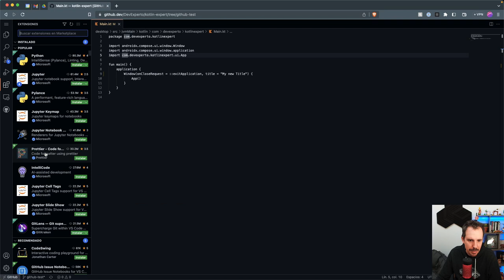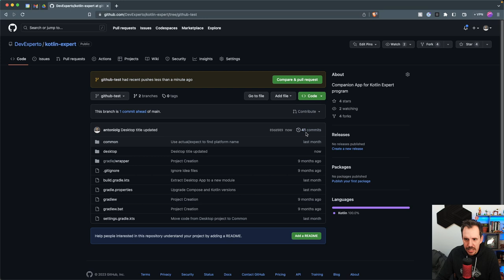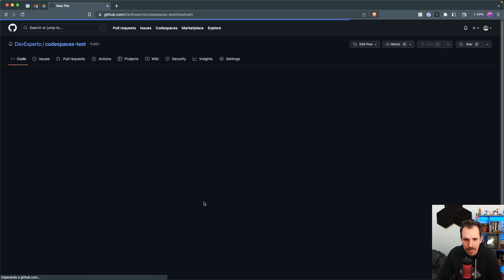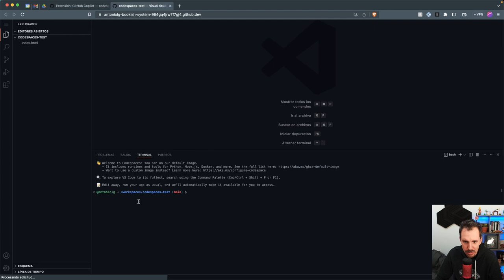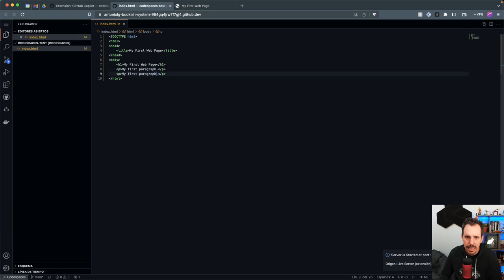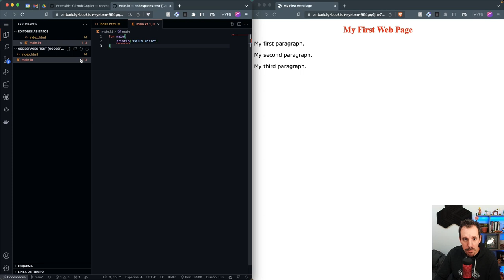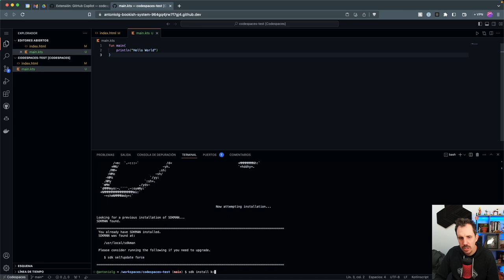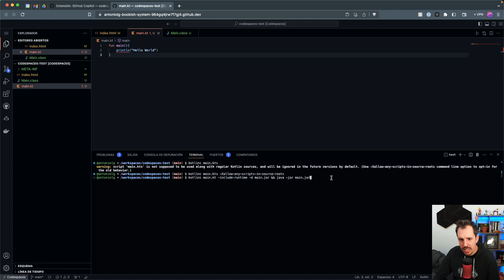¿Programar y ejecutar cualquier lenguaje en el navegador? 😮 Reacciono a VS Code y Codespaces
En este vídeo vemos si se puede programar y ejecutar cualquier lenguaje en el navegador mientras reacciono a VS Code y Codespaces.

1️⃣ La situación de Kotlin en el mercado y la oportunidad de aprenderlo
2️⃣ Cómo empezar con Kotlin desde cero en pocos minutos
3️⃣ Cómo Kotlin puede hacerte mucho más productivo